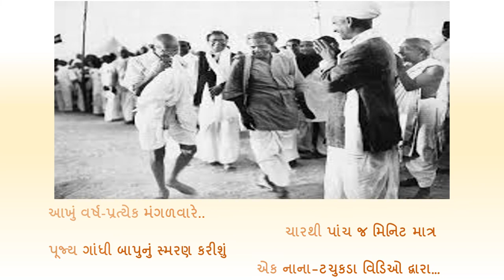Bhadrayu@સંતુલન:Gandhi@150 *બંદેમેં હૈ દમ* - મણકો - ૪૯